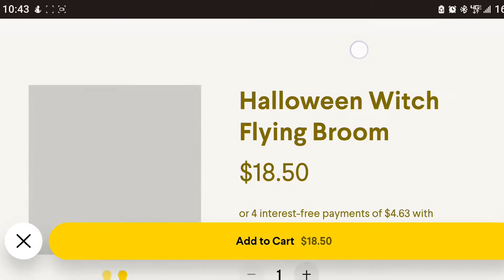Halloween Madness: Witch Flying On a Broom Acrylic Painting.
Hey guys! Welcome back to the Essence of Mohana channel where i do tutorial videos on digital art, graphite drawings and paintings. abstract Painting and lining your artwork.